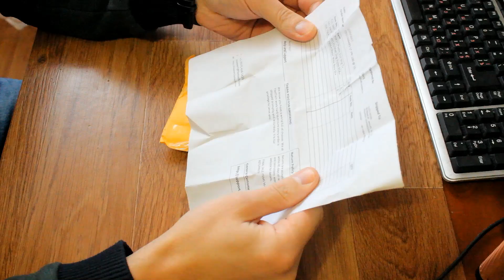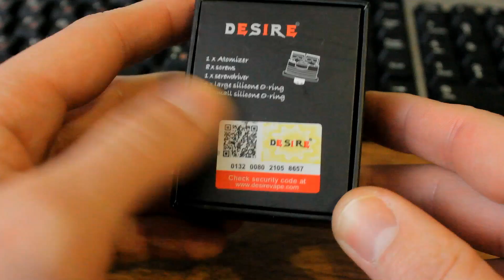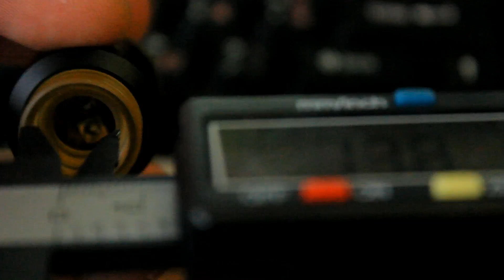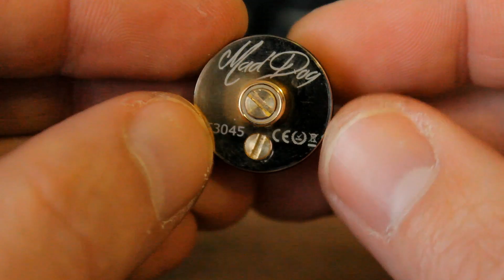Клон с Fasttech ║ Mad Dog rda styled